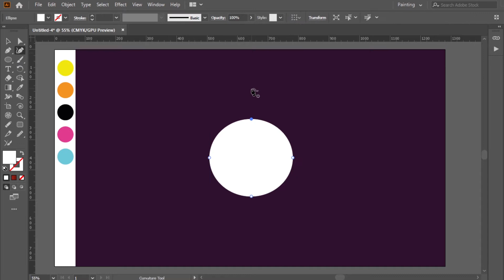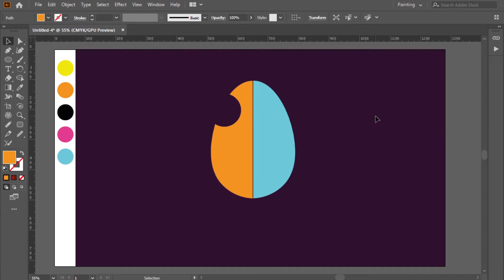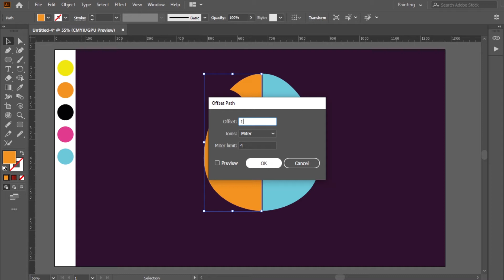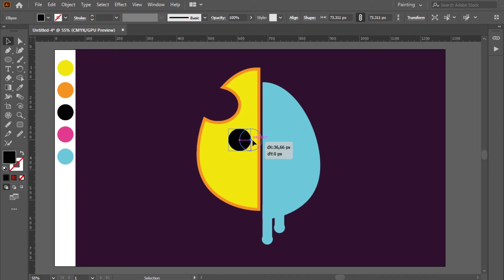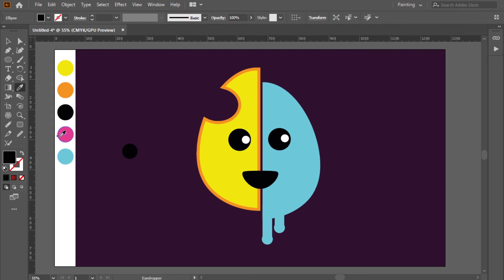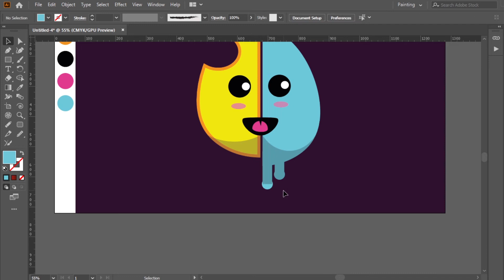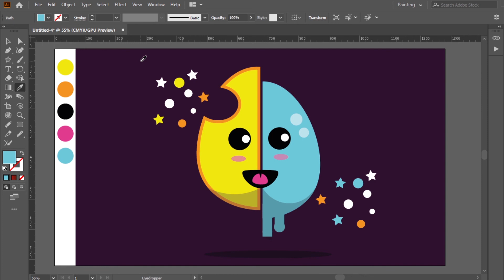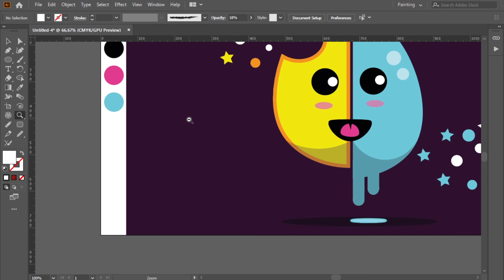water and fire character design-Adobe illustrator tutorial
in this tutorial, I will make a water and fire character design.
it's simple I will be with you step by step to make this illustration.

you will find in this video easy steps to make a character design.
but you can make more than these only don't forget to practice what you learn and take notes.
so, if you need to know the uses of some tools you can watch the video

 the colors codes:
orange:f7931e
yellow:fcee21
blue:6ec6d8
pink:df398c
I wish that I help you